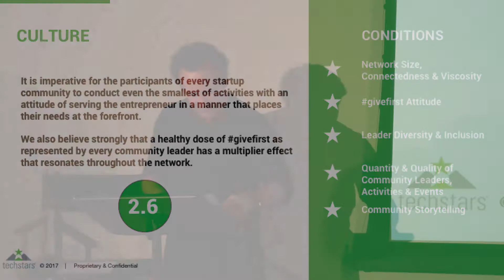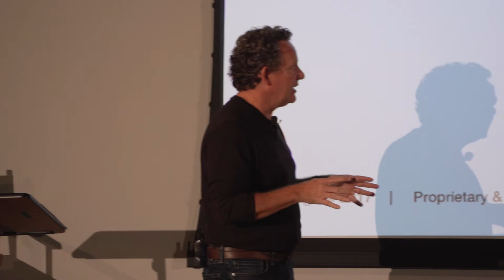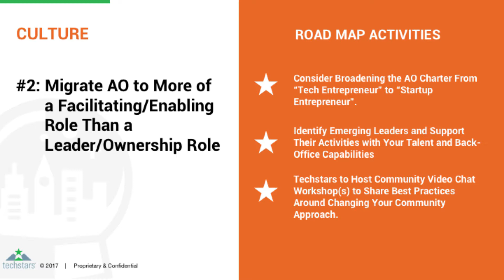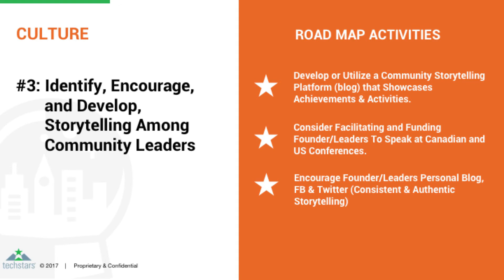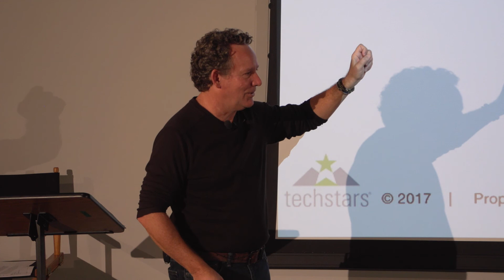OKGNtech Culture | Techstars Community Pilot Project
The Okanagan tech community is one of only five tech communities selected to participate in the Techstars Community Pilot Project. The Techstars team arrived at the end of August 2017 and performed a grassroots, founders-first assessment of our startup ecosystem. The goal is to accelerate growth in our startup community beyond what would happen organically and to inspire future innovation and ideas for a diverse group of community leaders and partners to rally around.

“Our mission is clear—we want to help community leaders, who are motivated and passionate about their community, build, accelerate, and grow their overall startup eco-system,” said Chris Heivly, Project lead, Techstars.